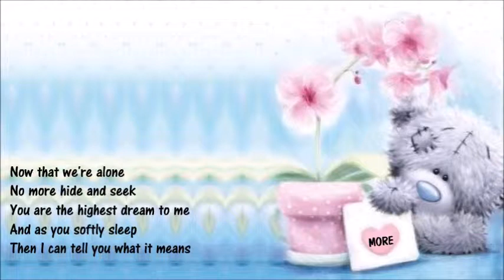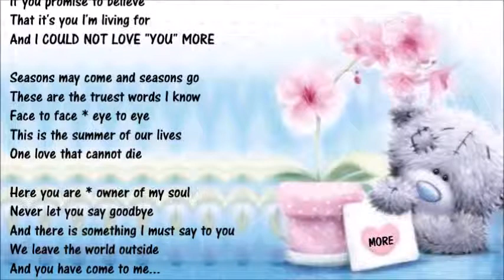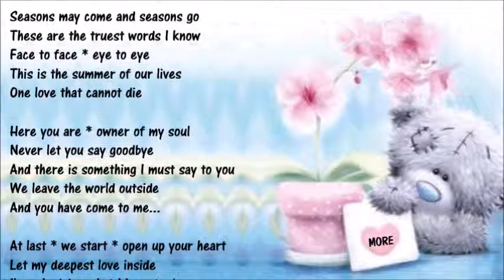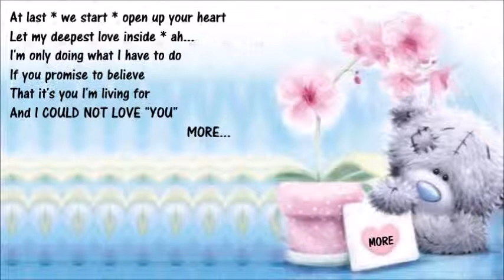T🐻tty Teddy ༺💞༻ I COULD NOT LOVE "YOU" MORE ❣ ༺💞༻ Bee Gees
༺💞༻  Midnight Madness... Only for "YOU"... HUGS ༺💞༻
❣ ONE LOVE THAT CAN NOT DIE ༺💞༻ TwoHearts OneLove ❣

Now that we're alone
No more hide and seek
You are the highest dream to me
And as you softly sleep
Then I can tell you what it means

Locked in my arms like lovers lie
I will not let you slip away
Is this the summer of them all
Is it my night of nights
That you came to stay

Here you are * owner of my heart
Just the way that love should be
And there is something I must say to you
If you promise to believe
That it's you I'm living for
And I COULD NOT LOVE "YOU" MORE

Seasons may come and seasons go
These are the truest words I know
Face to face * eye to eye
This is the summer of our lives
One love that cannot die

Here you are * owner of my soul
Never let you say goodbye
We leave the world outside
And you have come to me...

At last * we start * open up your heart
Let my deepest love inside
I'm only doing what I have to do
That I COULD NOT LOVE "YOU" MORE

And you have come to me at last

Let my deepest love inside * ah...
And I COULD NOT LOVE "YOU"
                                           MORE...